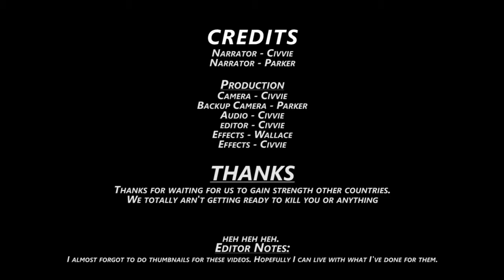Let's Play: Civilization 5 CO-OP 3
We pick out our first target to be crushed as well as build the great wall but only around two cities. Gotta protect those cities that are covered by multiple choke points!